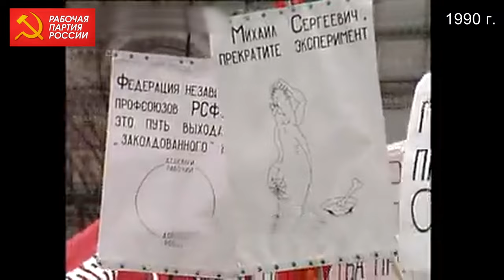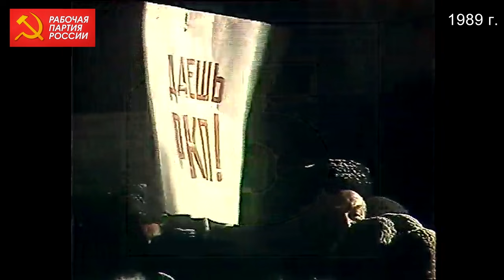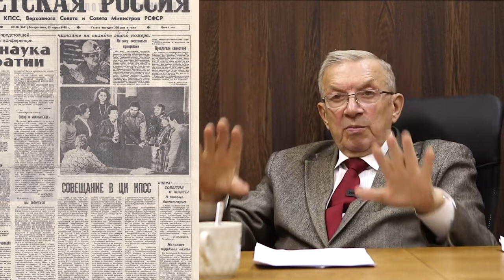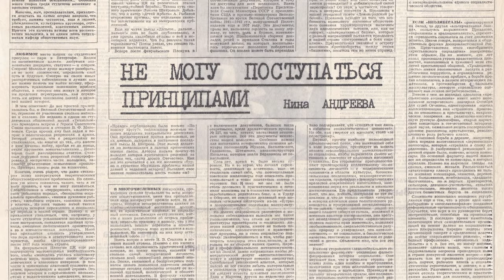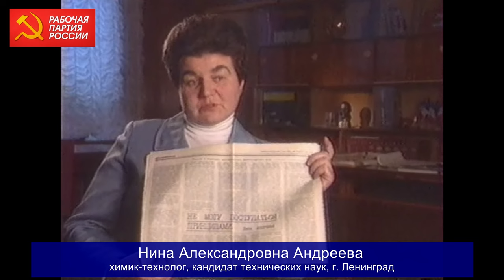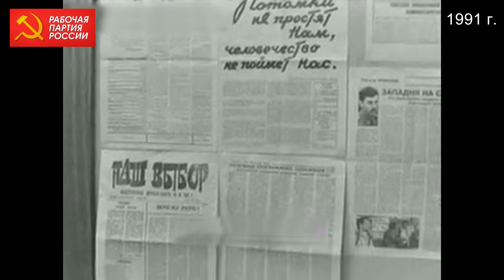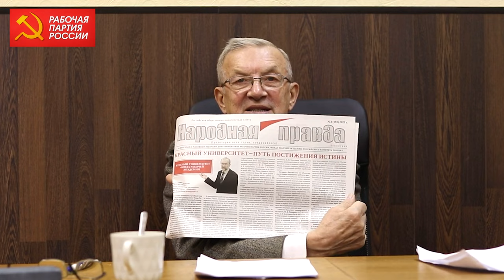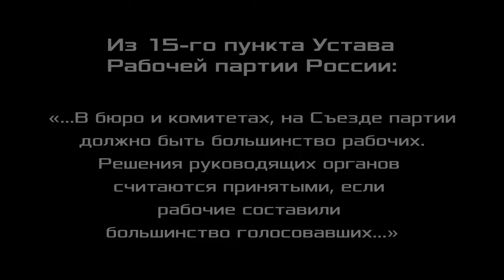30 лет Рабочей партии России. Александр Сергеевич Казённов.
30 лет Рабочей партии России. Александр Сергеевич Казённов, доктор философских наук, профессор, член Рабочей партии России. Декабрь 2023 года.